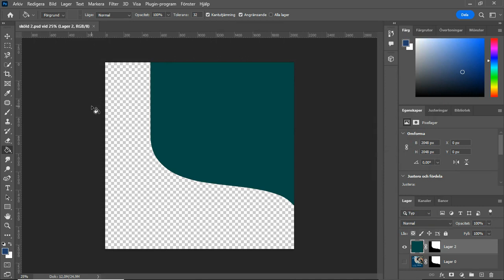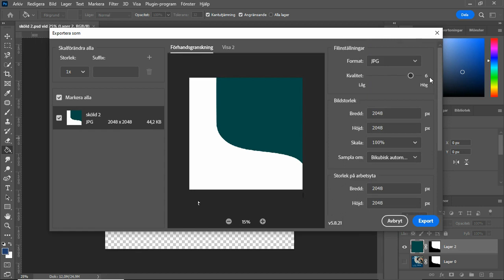Exportera i Photoshop